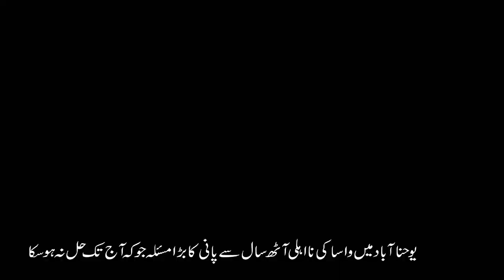The incompetence of WASA in Yohanabad has not solved the water problem for eight years